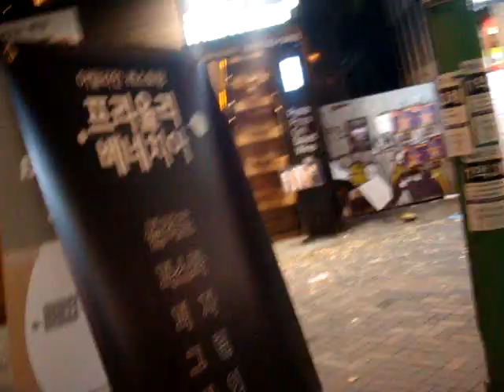Korea Adventure: Part 14, Street Musicians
What do you think, are these guys any good? Rate them in the comments section below! They certainly knew how to draw a sizable crowd!

There are always people performing at night on this particular street, so I decided to take the camera along. The real singing starts around the 1:00-mark. It continued on for a long time with the whole starting-and-stopping deal, so I decided to cut it off around the 5:00-mark. There's a really cool little section from 1:35-1:40, with the audience singing along. It was a lot of fun.